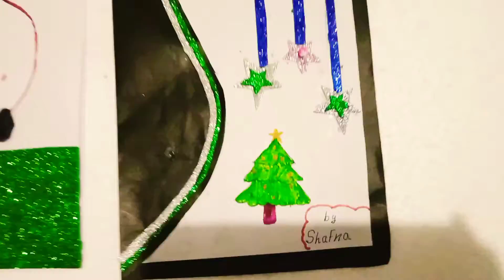Christmas greeting card🎄⛄👍👍